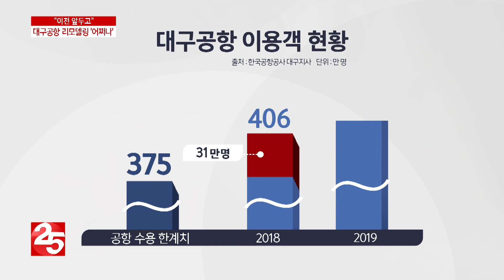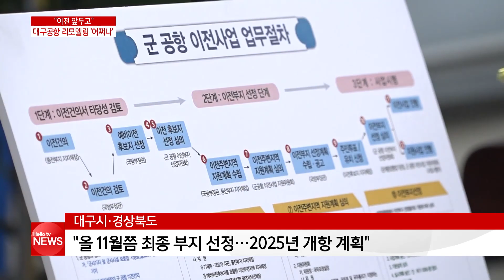'이전 앞두고'...대구공항, 수백억 공사 ′어쩌나′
포화상태에 접어든 대구공항이 이전을 앞두고 대규모 리모델링 공사 검토에 들어갔습니다.